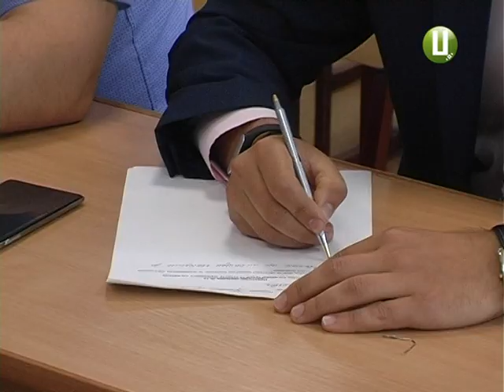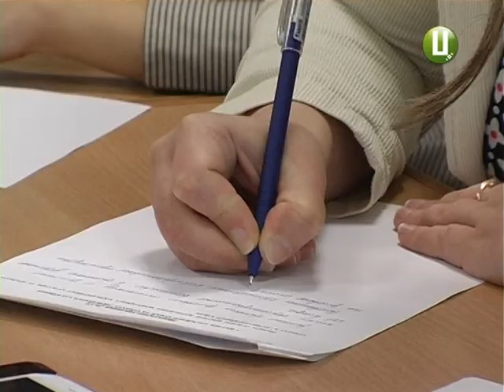Для кар’єрного зросту чи задля галочки ,або як визначають кращого держслужбовця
Вони повинні бути компетентні, ерудовані , ввічливі і терпимі. Бо вони- лице держави. Йдеться про держслужбовців. Та як правило цю службу  більше пов’язують із бюрократією, хабарництвом та хамством. Проте ,очевидно, кращі із кращих не бояться конкурувати між собою. І беруть участь у загальнодержавному конкурсі «Кращий державний службовець». Для чого таке змагання,на яке запрошують навіть журналістів,- дізнавалася Дарина Денисенко.